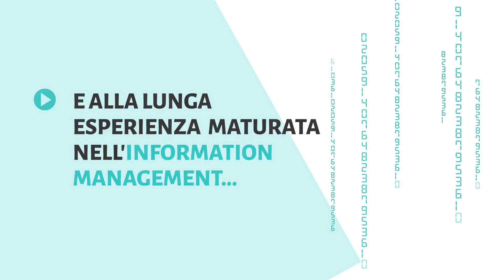Fatturazione elettronica internazionale con Indicom